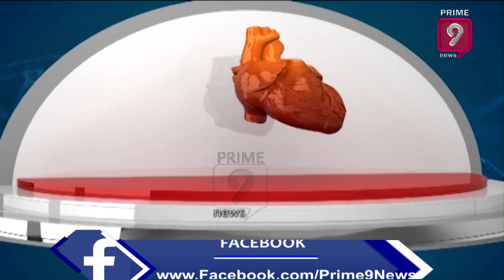Dr Bandlamudi Basaveswara Rao Suggestions For Dental Problems | Prime Clinic | Prime9 News